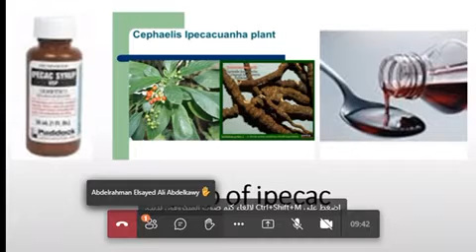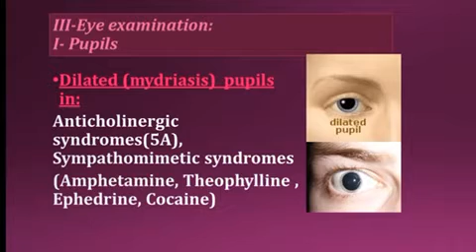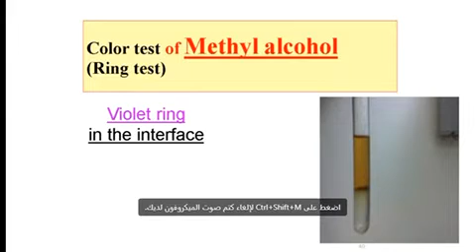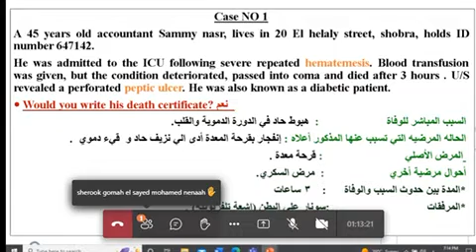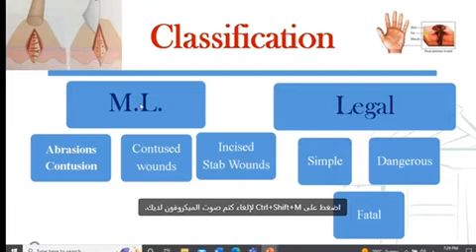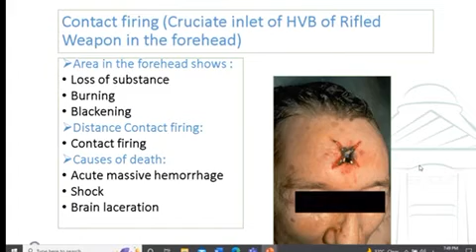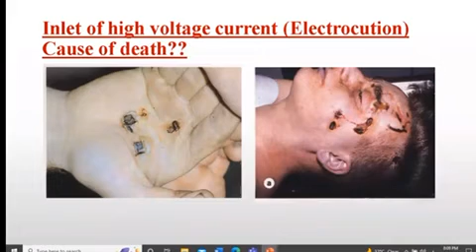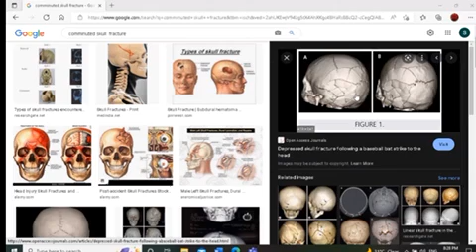Round-9-Revision all practical legal -Dr/sara